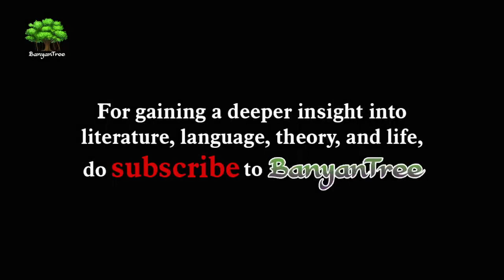Byzantium | W.B. Yeats || Dr. A.Raghu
A great poem by a great poet is here subjected to meticulous analysis and comprehensive evaluation. byzantium yeats wbyeats draraghu irishpoetry civilservice# EnglishLiterature University Examination UPSCExamination UGC-NET#SET#NTA#NTA-NET